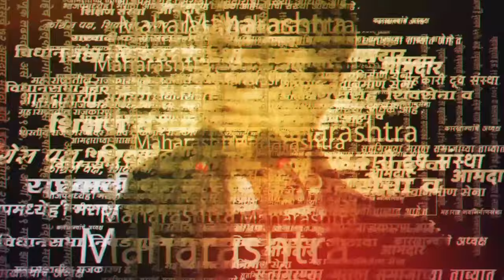Raj Thckeray On Marathi Bhasha | राज ठाकरे हे मराठी विषयी बोलताना नेमकं काय म्हणाले?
मुंबईमध्ये मराठी विश्व साहित्य संमेलनात राज ठाकरे हे  मराठी भाषेविषयी बोलताना त्यांनी अनेक मुद्यांवर हात घातला त्यात त्यांनी मराठी भाषेवरील प्रेम व्यक्त केलं असून अप्रत्यक्ष मोदींवरही निशाणा साधला! Raj Thackeray | MNS | Saam Tv News | JAk